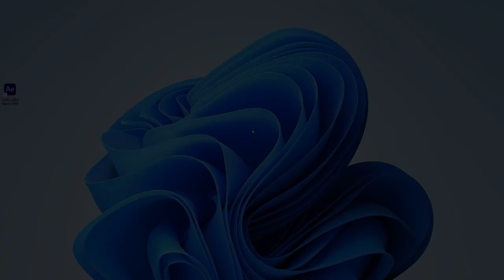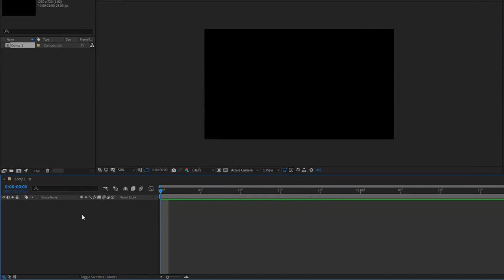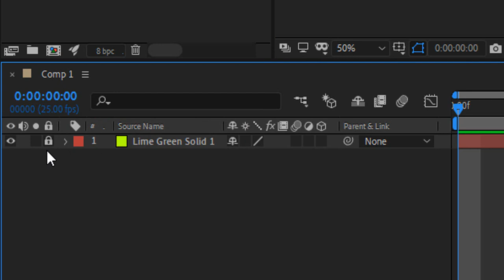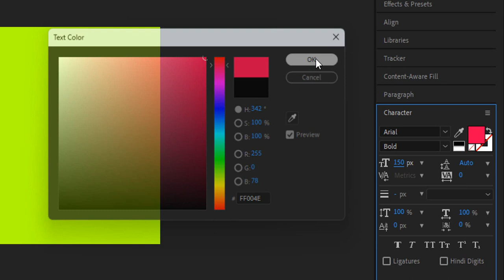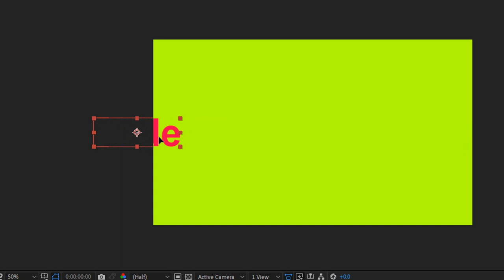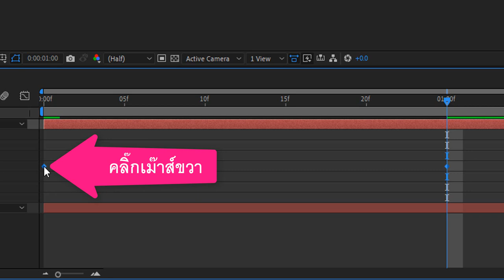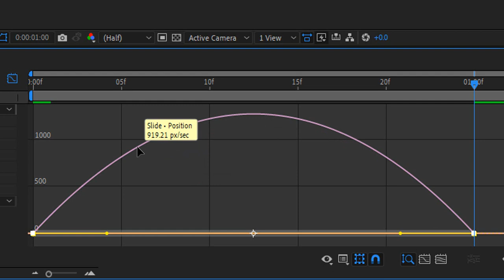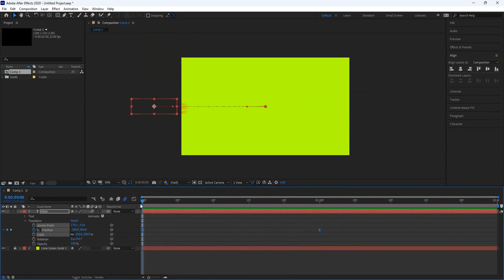EP07 : Keyframe Assistant